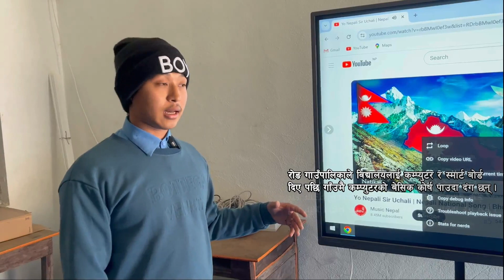स्थानीय विद्यालयमा कम्प्युटर शिक्षाले शहर जानुपर्ने परेन ।श्री शंकर आधारभूत विद्यालय रोङ–३, मार्से ।